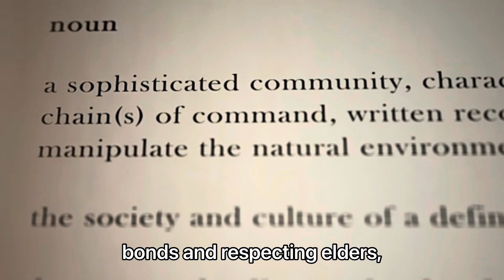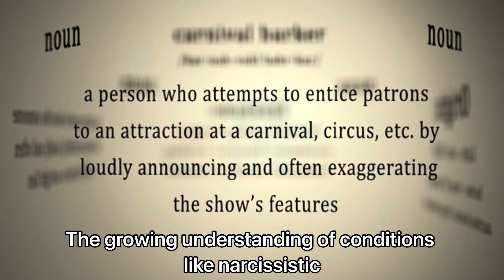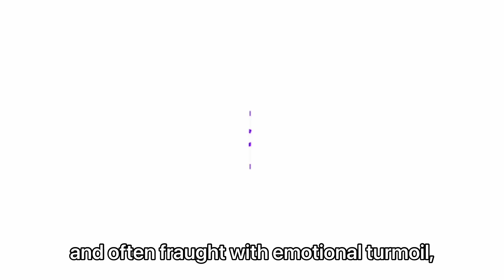Why So Many People Are Going “No Contact” with Their Parents